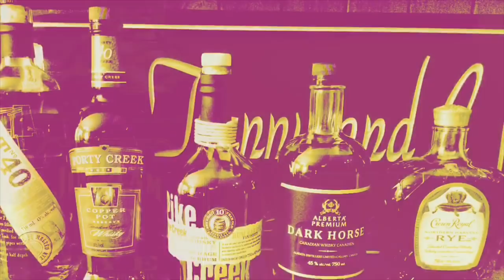The 2018 Northern Border Collection with Dr. Don Livermore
JP Wiser's Master Blender Dr. Don Livermore walks us through each bottle in his newest series of award winning Canadian whisky. Featuring Lot40 Cask Strength, JP Wisers 35 Year Old, G&W 11 Souls and Pike Creak 21 Year Old.